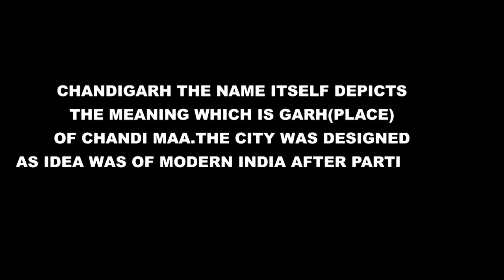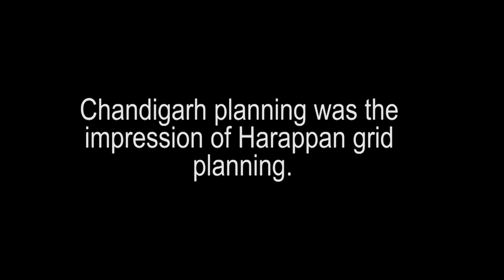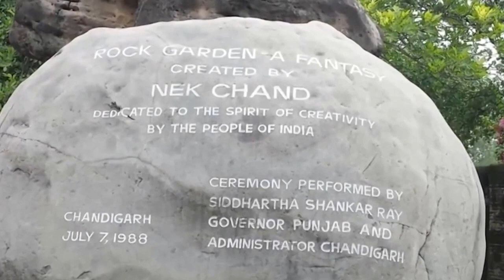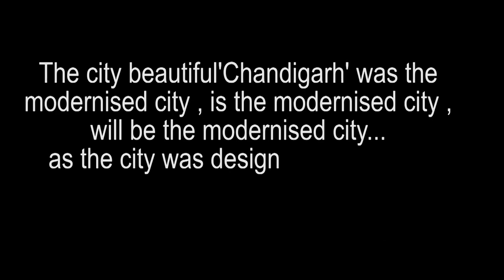AMAZING CHANDIGARH ARCHITECTURE: DOCUMENTRY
INDUS VALLEY TO IT PARK FROM 2600 BC TO 2K16...